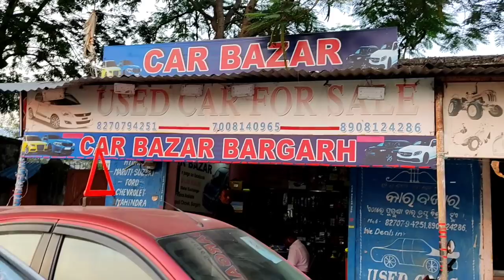Garib Se Amir Ho Gai|Maine Kharid liya|Kahase Aya Itna Paisa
My dream came true, bought a car today |